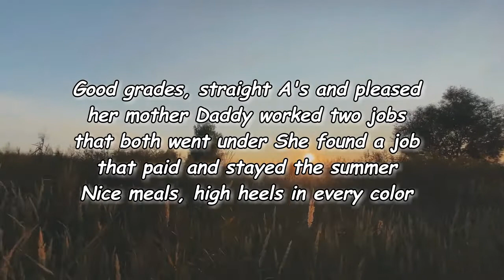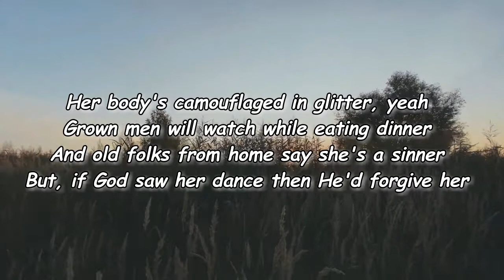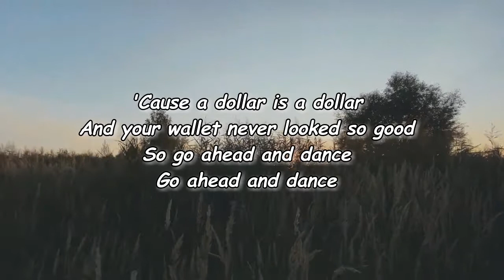ROLE MODEL - stripclub music Lyrics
stripclub music Lyrics:

Good grades, straight A's and pleased her mother
Daddy worked two jobs that both went under
She found a job that paid and stayed the summer
Nice meals, high heels in every colour
And they don't have to approve, she makes money from dudes
Who throw dollars and holler while sippin' on booze
Now she's in control when she's on the pole
Makes a man understand why he's sittin' below
So go ahead and dance, oh yeah
So go ahead and dance
'Cause a dollar is a dollar
And your wallet never looked so good
Go ahead and dance
Her body's camouflaged in glitter, yeah
Grown men will watch while eatin' dinner
And old folks from home say she's a sinner
But, if God saw her dance then He'd forgive her